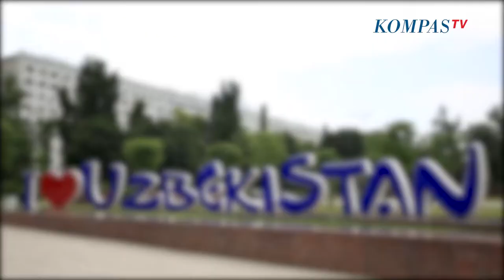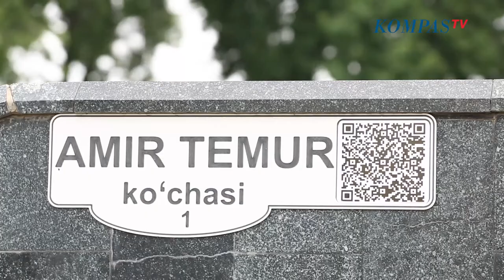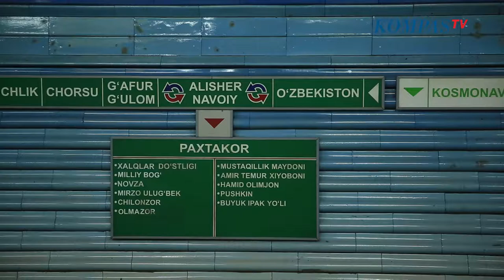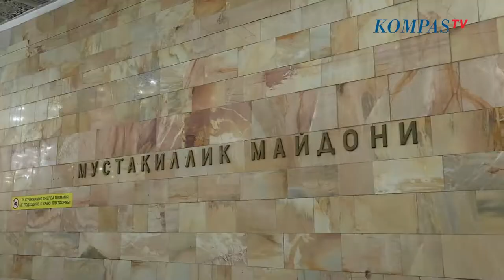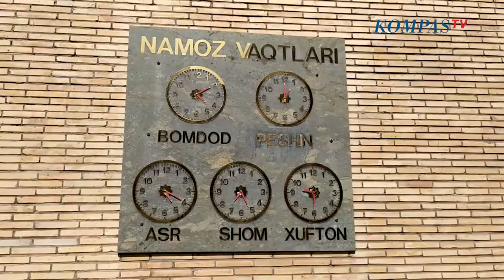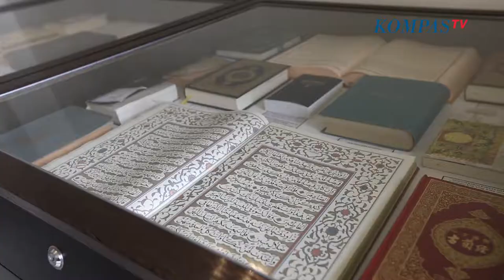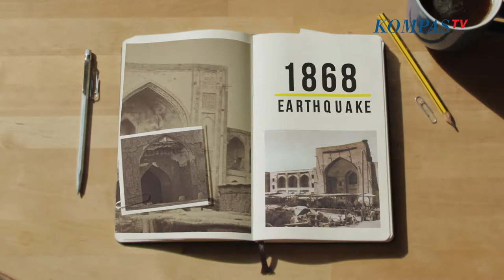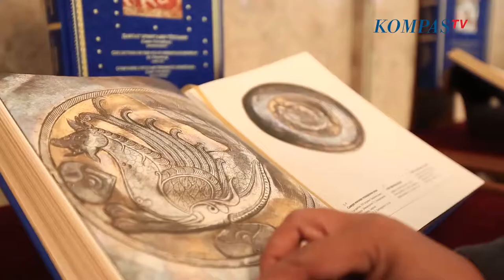MUSLIM JOURNEY EPS 1 UZBEKISTAN